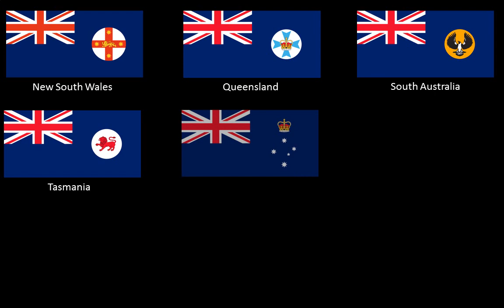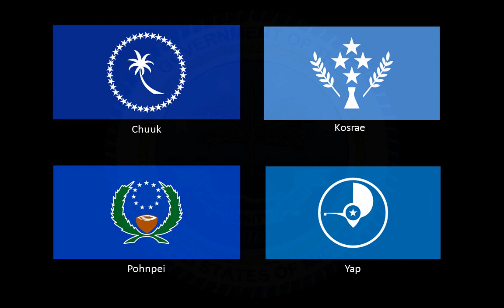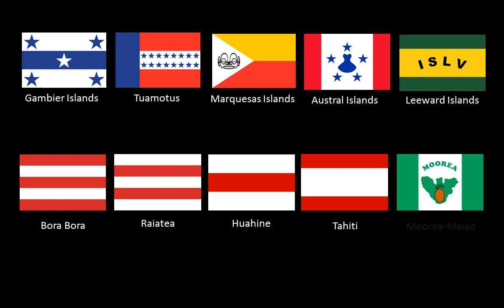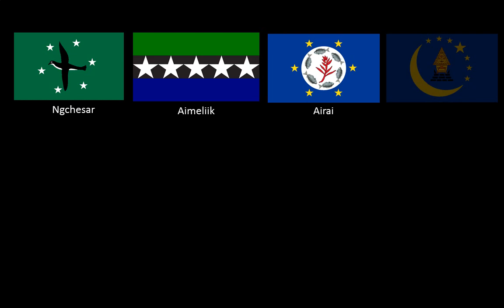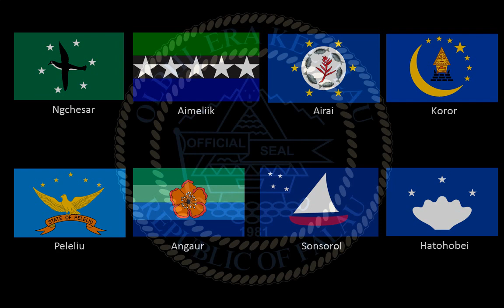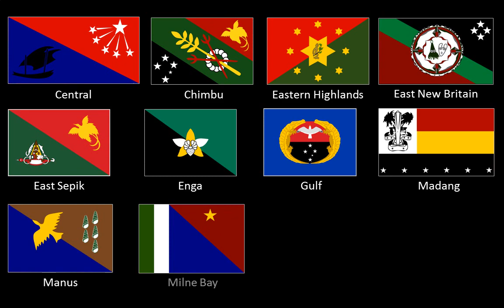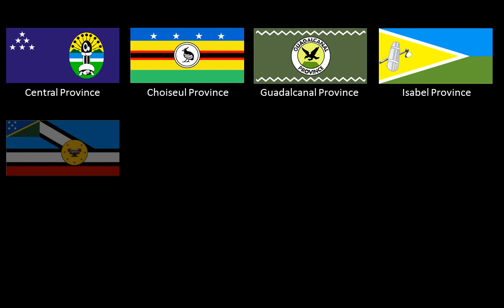Flags of Oceania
The flags of Oceania are as diverse as the nations that have produced them.

Many of these flags share elements that are derived from the flags of European powers, but most of the flags also include symbols that are unique to the traditional cultures  of Oceania.